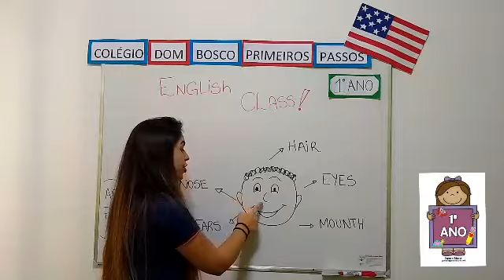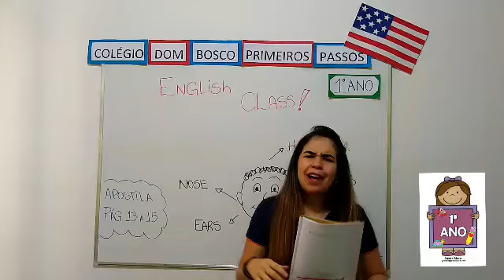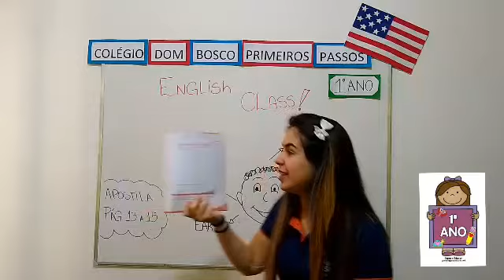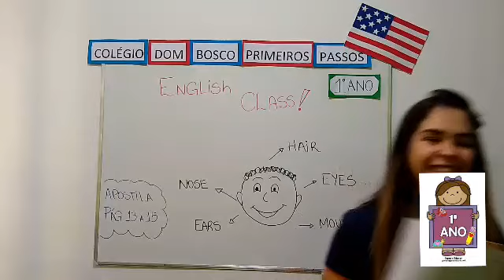1° Ano - Inglês - 25/06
Professora Karol